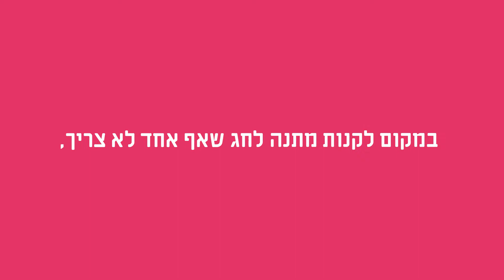לתת - פסח 2018- קמפיין אמהות - אמא של מור סילבר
משרד פרסום: באומן בר ריבנאי
הופק ע"י אודיני סרטים
במאי: עדי סופר